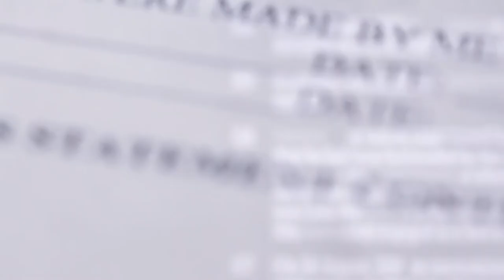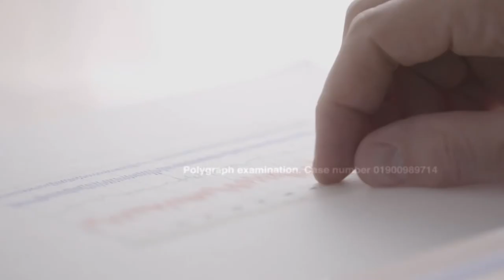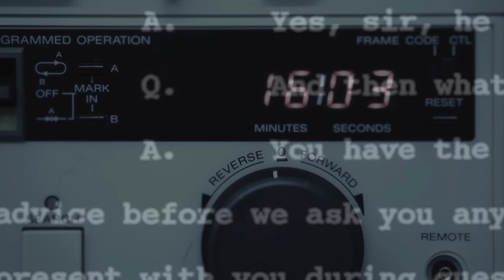Human Factors in wrongful convictions: False Confessions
Dr. Saul Kassin explains how interrogation techniques can cause innocent people to falsely confess to crimes they didn’t commit.